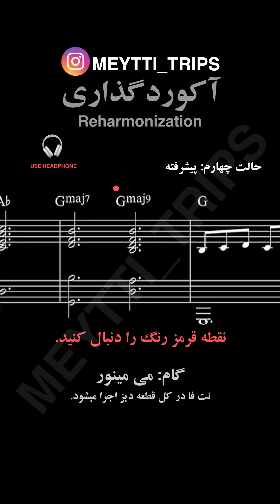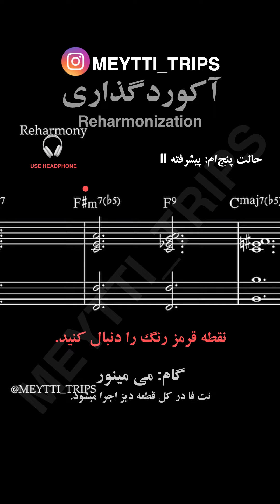آکوردگذاری روی ملودی هایدی_سویله از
پنج حالت مختلف آکورد گذاری یا ریهارمونیزیشن روی ملودی زیبای هایدی سویله